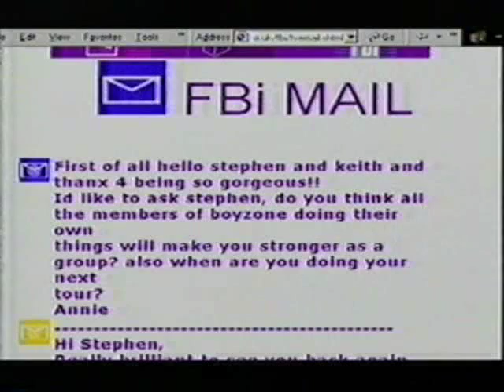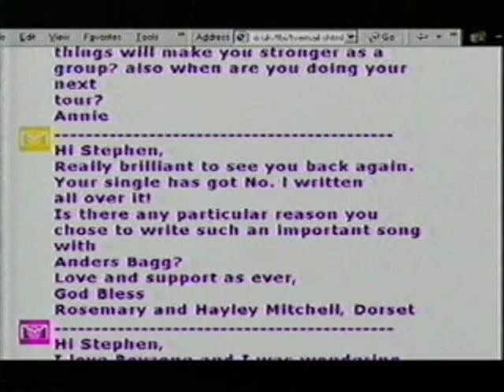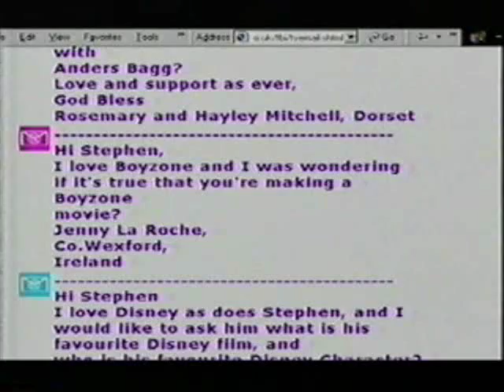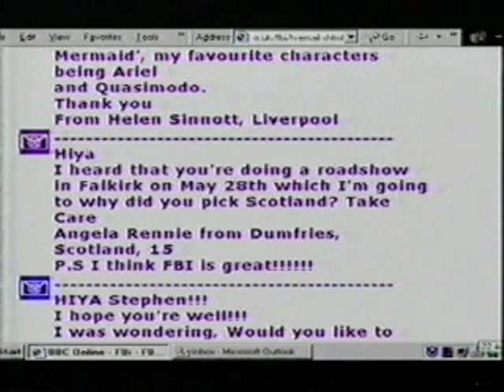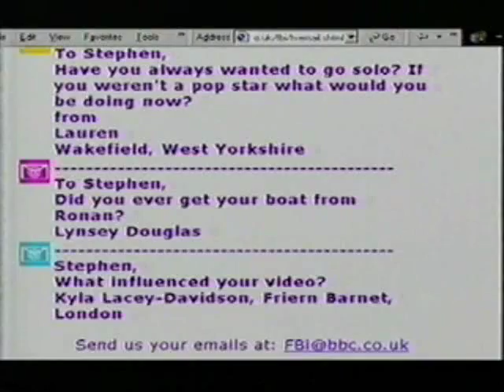Boyzone - FBI - Stephen Gately and Keith Duffy answer emails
Boyzone's Keith and Stephen answer some emails on FBI